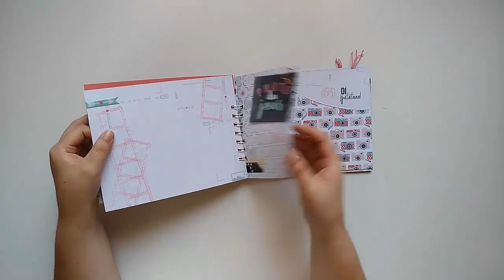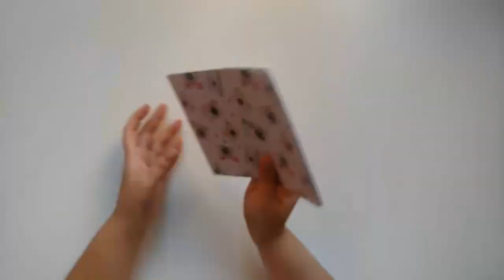Cómo hacer un álbum cámara de fotos fácil | Tutorial scrapbooking | Scrapeando con Rocío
En este vídeo puedes ver cómo crear un álbum con forma de cámara de fotos de una forma fácil y rápida.

In this video you can see how to make a scrapbook album with a shape of a camera.

Para hacerlo utilizo la colección de papel y adornos epoxy Clic Clac de Toga, además de unos sobres y unos clips con forma de estrella de la misma marca. También utilizo un sello de negativo de Florileges Design.

I used Clic Clac collection by Toga, decorations also from Toga and a negative stamp from Florileges Design.

Este proyecto está creado en colaboración con Creavea, que me ha enviado los materiales para hacerlo y donde también los podéis encontrar vosotros

This proyect is made in colaboration with Creavea, whom provided me the products.

Y, por supuesto, compartir, que es gratis y haces que llegue a más gente.